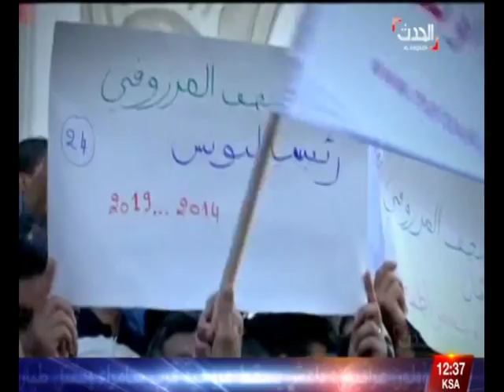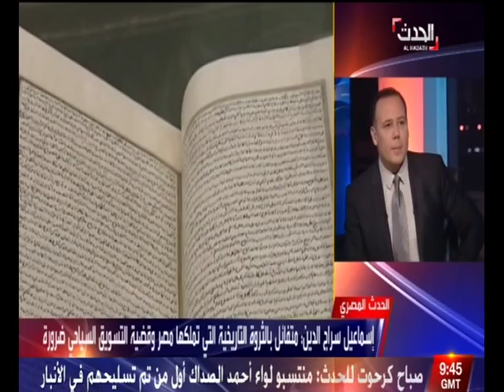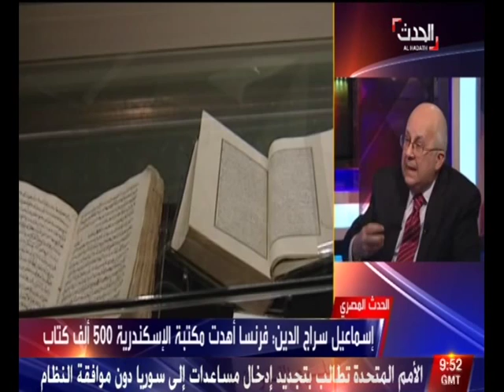لقاء مع الدكتور إسماعيل سراج الدين في برنامج "الحدث المصري" - قناة الحدث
قناة "العـربية الحـدث" استضافت الدكتور إسماعيل سراج الدين مدير مكتبة الإسكندرية، والذي كان ضيفًا مساء يوم الأحد 14 ديسمبر2014 مع الإعلامي محمود الـورواري في برنامجه "الحدث المصري". تناول اللقاء موضوعات عديدة منها دور مكتبة الاسكندرية في نشر الوعي والثقاقة والتعليم .. كما تناول دور الدكتور إسماعيل سراج الدين في المناصب التي تقلدها مؤخرًا  كمستشار لرئيس الوزراء لشئون الثقافة والعلوم والمتاحف ورئيسًا للاتحاد الدولي للمكتبات الرقمية.